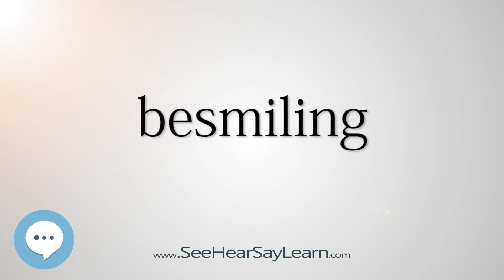besmiling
This video is about "besmiling".